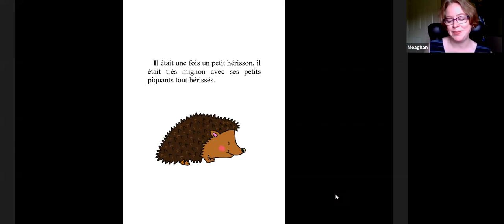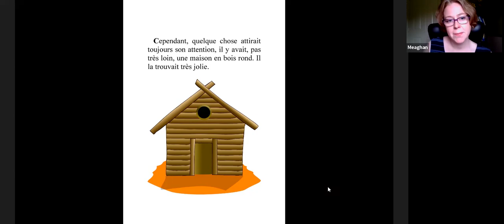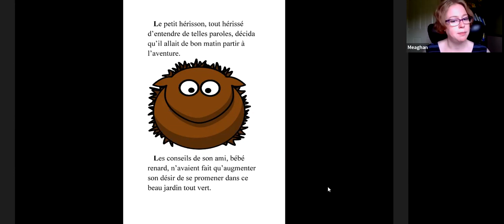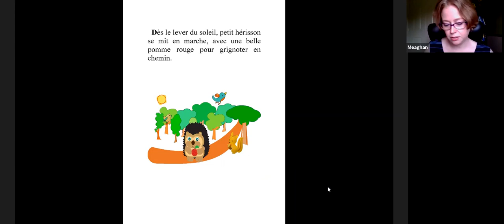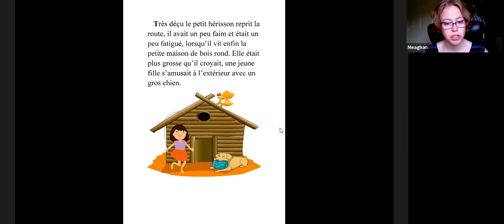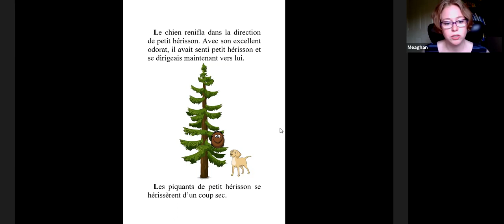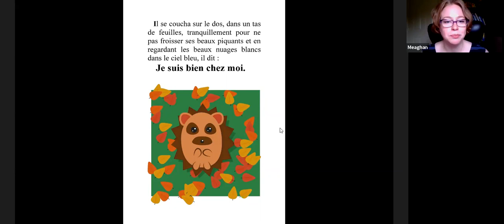L'heure du conte : Petit Hérisson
Meaghan avec l'Association canadienne pour la santé mentale du Nouveau-Brunswick lire "Petit Hérisson Le jardin du voisin" par Stéphane Garneau. Enregistré le 29 juillet 2020.